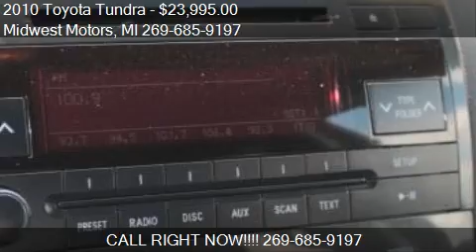2010 Toyota Tundra for sale in Plainwell, MI 49080 at the Mi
This 2010 Toyota Tundra is for sale in Plainwell, MI 49080 at Midwest Motors.
Engine: V8 5.7L V8
Transmission: Automatic 6-Speed
Color: Blue
Mileage: 88628
Contact Midwest Motors 1208 M 89 Plainwell, MI 49080 to test drive this 2010 Toyota Tundra  today.